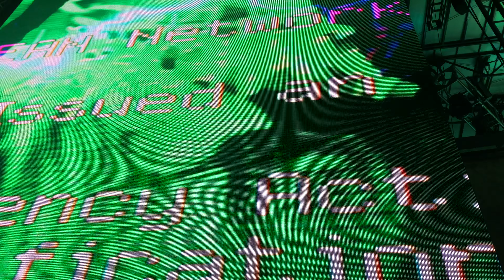Playboi Carti - RIP Fredo [Notice Me] (Live at Camp Flog Gnaw at Dodger Stadium in LA on 11/10/2018)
Playboi Carti performing RIP Fredo [Notice Me] at Camp Flog Gnaw at Dodger Stadium in Los Angeles on November 10th.